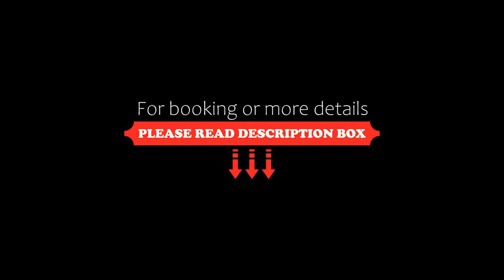Residence Sci Sport, Bormio, Italy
About Property:
Only 200 m from the centre of Bormio, Residence Sci Sport is in the Stelvio National Park. The studios and apartments are in traditional mountain style and all overlook the surrounding mountains.
The property is surrounded by a garden equipped with deck chairs, tables and gazebo, ideal for relaxing. Special rates are available at the thermal baths in Bormio.
Accommodation at Residence Sci Sport comes with wooden furniture, satellite ...
Property Type: Hotel
Address: Via Lungo Frodolfo L. Credaro 3, 23032 Bormio, Italy
Searching For
1. Residence Sci Sport - Bormio - Italy
2. Residence Sci Sport - Bormio - Italy Address
3. Residence Sci Sport - Bormio - Italy Rooms
4. Residence Sci Sport - Bormio - Italy Amenities
5. Residence Sci Sport - Bormio - Italy Offers and Deals
Audio Credit:
Track Title: Blank Slate
Artist: VYEN